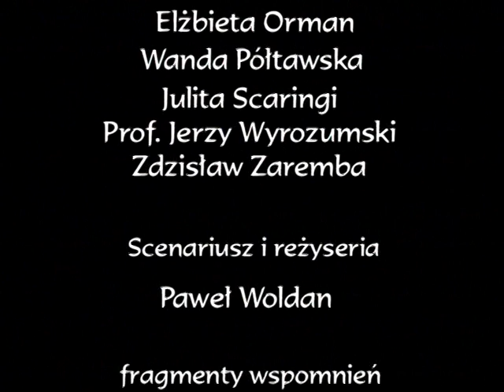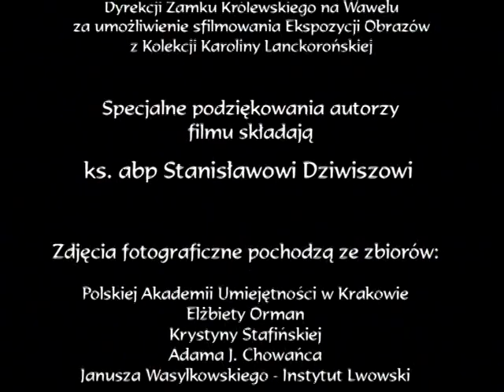Karolina Lanckorońska Portret damy Cz. 4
reż. Paweł Woldan
2004r.